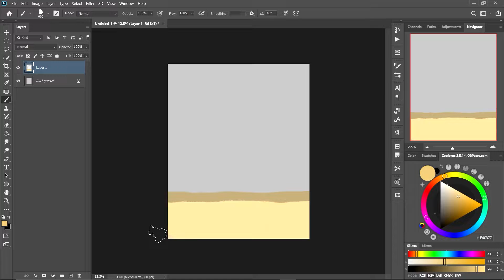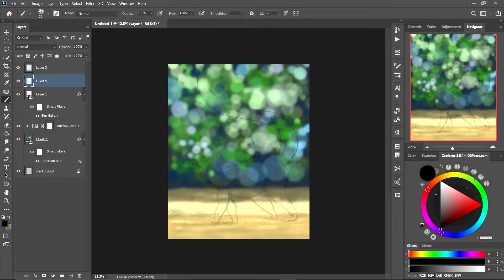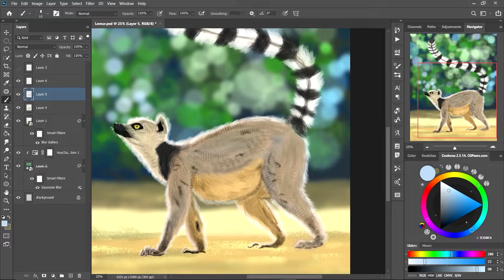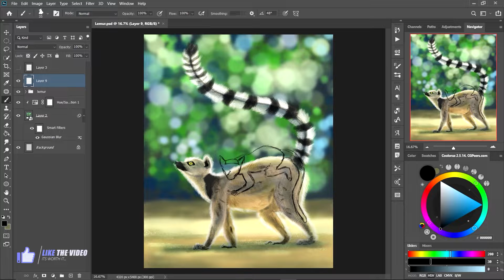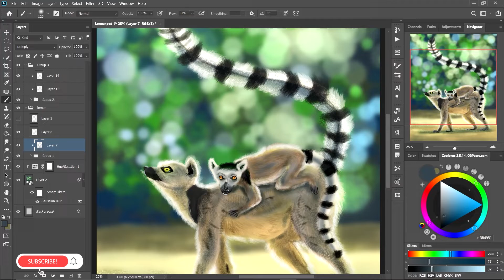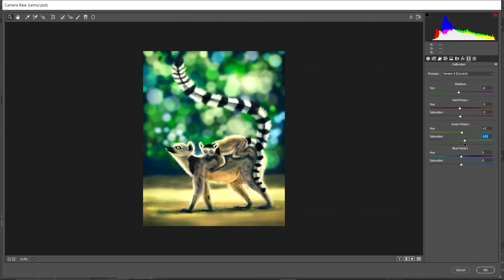Painting Ring Tailed Lemur! | Speed Paint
In this week's photoshop speedart video, I painted a very unique looking with a beautiful long tail, RingTailedLemur Because World Lemur day is on its way on 29th October. When it comes to lemur, I remembered a very famous lemur character named King Julien, from a movie, called Madagascar.

Photoshop
lightroom
Premier Pro
After Effect